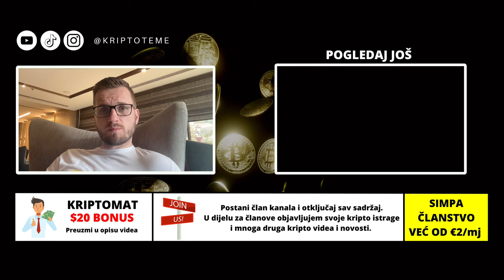ZBOG ČEGA ŠOK NA SKOK OD 16% ILI NA 600%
Ulaganje u kriptovalute uz veliki rizik  📈

KRIPTO TEME

kripto teme
BalkanCrypto zajednica raste iz dana u dan
kriptovalute bitcoin
kako kupiti kriptovalute
kriptovalute cena
kriptovalute KRIPTOVALUTE
BINANCE
KRIPTOVALUTA BITCOIN
kriptovalute edukacija
kripto mjenjačnica
kriptovalute balkan
kriptovalute novosti
kriptovaluta bitcoin
KRIPTOVALUTE
kriptovalute
MJENJAČNICA BINANCE